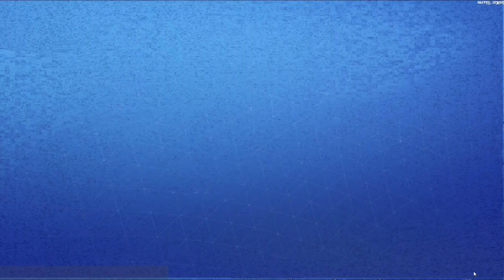ОТВОРИХ НАД 80 HOLIDAY ЛАМИ ВЪВ FORTNITE SAVE THE WORLD И ЕТО КАКВО ПОЛУЧИХ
╰┈➤ Партньори
✓ Support-a-Creator код "borkata-btw" във Fortnite Item Shop-а и Epic Games магазина (epicpartner)